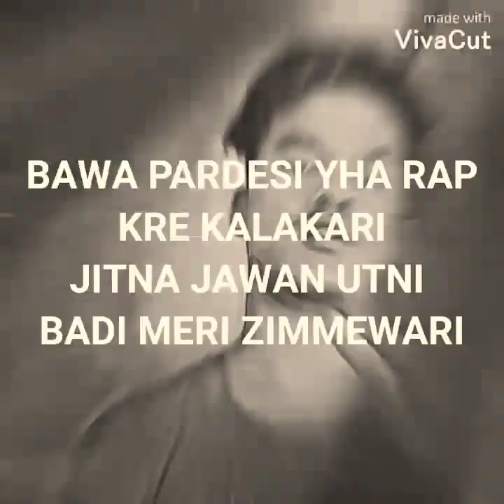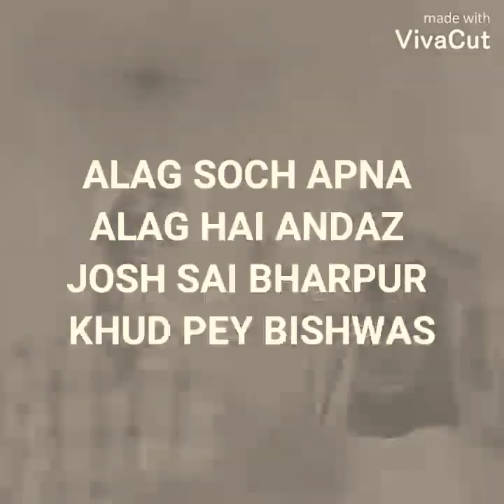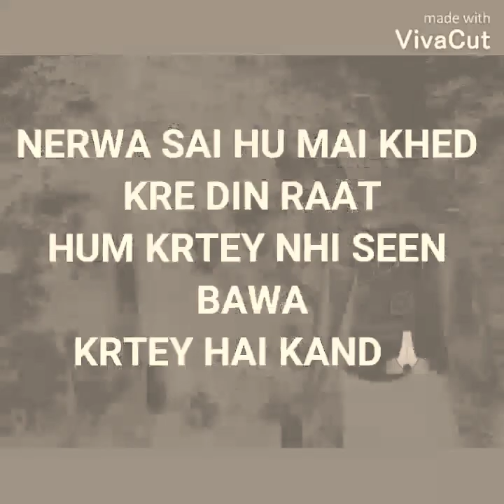AAG //MIRAJ //SNOOPI/OFFICIAL RAP SONG LYRICS VIDEO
SONG// AAG 🔥

LYRICS//SAMEER RAMCHAIYAK//ALL //C O S .TEAM

RAPEER//MIRAJ SINGH//SNOOPI

LEVEL //CLUB OF SONGSTERS MUSIC

MUSIC//B&V PRODUCTIONS

MIXING// C O S

RECORDING//ANVI STUDIO

VIDEO EDITING BY//C O S